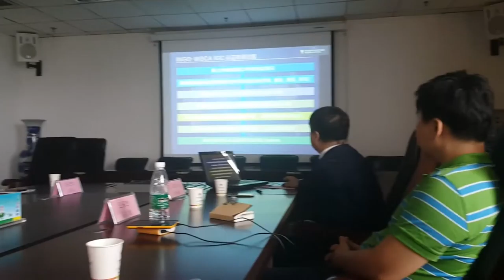IO-WGCA ON CHINA GOVERNMENT OFFICE/국제기구 세계녹색기후기구/IO-WORLD GREEN CLIMATE ASSOCIATION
1st World Declaration (September 2016, Henan Province, China)
2nd World Declaration (September 2016, Qingdao, China)
3rd World Declaration (October 2016, Seoul, Korea)
4h World Declaration (May 2017, Beijing, China)
IO-WGCA
INTERNATIONAL ORGANIZATION-WORLD GREEN CLIMATE ASSOCIATION
1. Names 명 칭
1) IO-WGCA : 아이오더블유지씨에이 / 아이오더블류지씨에이 (Korean)
2) WIPMO IO-WGCA: 세계지재권관리기구 IO-WGCA (Korean)
3) International public legal person for translation into Korean and the registration of
intellectual Property Rights:

2. Registration of Intellectual Property Rights: Registration of Trademarks

1) European Union Intellectual Property Office (EUIPO):
Organization for EU Intellectual Property Rights Administration
2) AFRICA UNION:
(1) African Regional Intellectual Property Organization (ARIPO):
countries
(2) African Intellectual Property Organization (OAPI):
countries
3) China patent office
1) European Union Intellectual Property Office (EUIPO) : 유럽연합 지식재산권기구
2) AFRICA UNION :
- 3 -
3) 중국 특허청
3. IO-WGCA Constitution, CHARTER, AND ARTICLES

4. Initiators, Initiating Countries, and Continent Unions for Establishment

1) EU: IO-WGCA-IAB. EUROPE
- In the EU, IO-WGCA deposited ‘IO-WGCA Climate Environment Constitution’ with intellectual
Property Rights in Police Department in Vienna, Austria, based on ‘WGCA (IO-WGCA)’ registered in
Turkey’s Interior Ministry and is registered as ‘IO-WGCA-IAB.EUROPE’ an independent international
organization, and ‘IO-WGCA-IAB.EUROPE (IO-WGCA)’ can perform the public business by EU LAW
within the range of purpose business in the Climate Environment Constitution for EU member
countries and all nations in the world on international laws.
- As Executive Team registered in IO-WGCA-IAB.EUROPE, ‘Wooseung Lee’ of F,D. EBM Council is
registered as the Representative of the chairman and vice-chairman, and ‘Yeonsil Park’ as the
chairwoman in the deposited document, and design broadcast chairman ‘Sungmin Kim’ is also
registered (See the attached document).